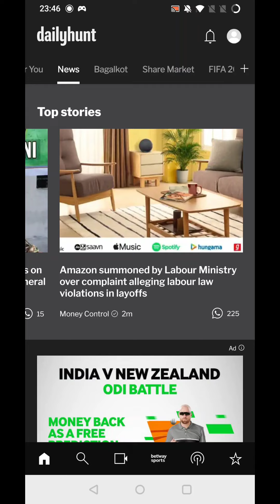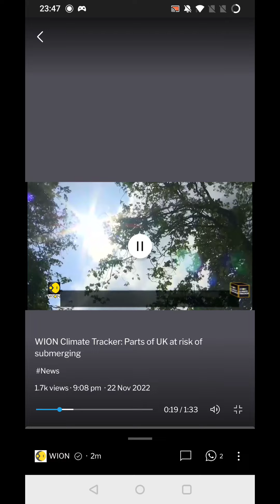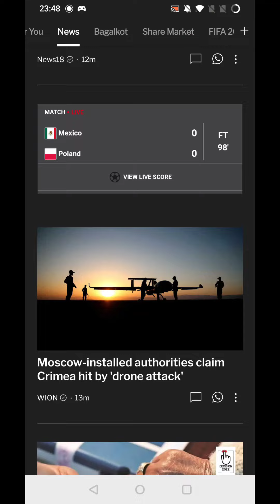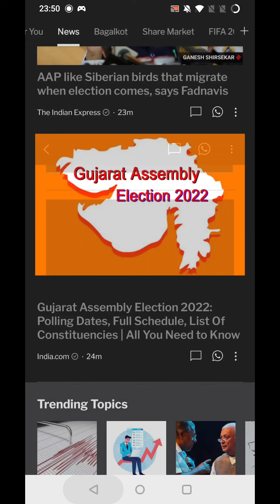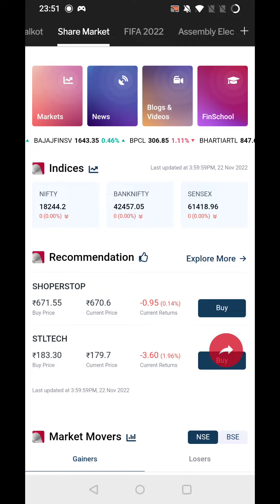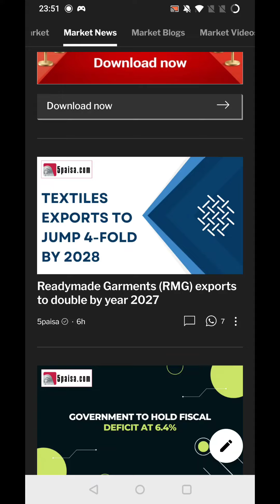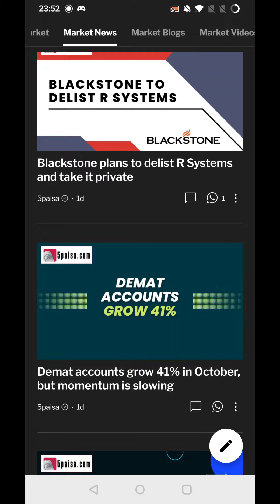Current affairs today | Ronaldo leaves Manchester United